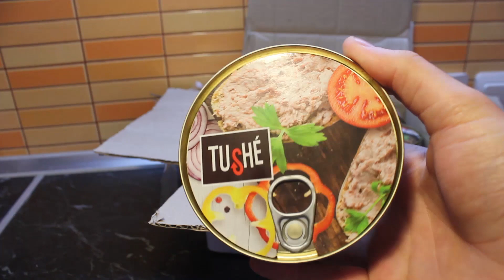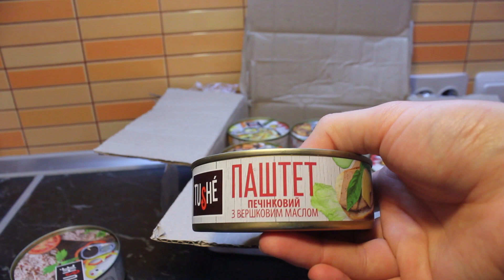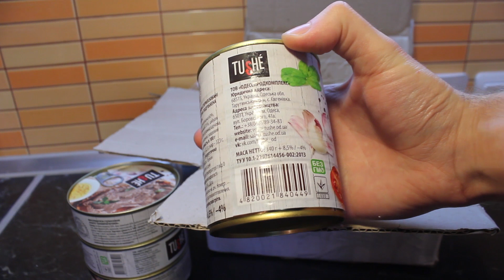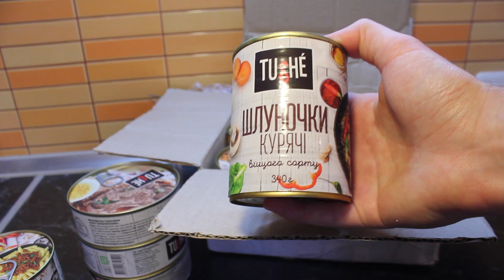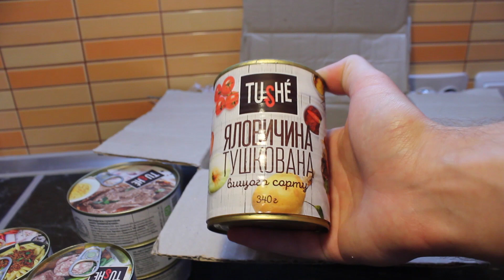Посылка: TUSHE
По поводу рекламы и теста Вашей продукции:
Поддержи проект, скинь копеечку на развитие канала:
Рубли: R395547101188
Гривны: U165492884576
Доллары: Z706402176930